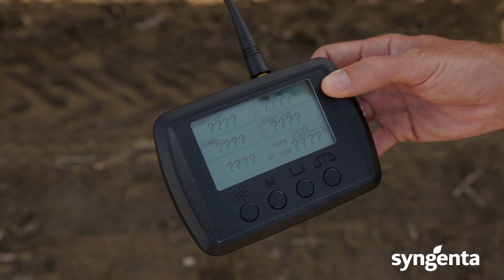Бункер покаже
Інновації, різний досвід, протистояння викликам природи та неймовірно цікаві герої😉.
Запрошуємо вас стати свідками життєвих історій у новій рубриці БункерПокаже.

Протягом сезону разом із нашими експертами🧑‍🔬 ви побуваєте в різних куточках України та дізнаєтеся все про нові гібриди кукурудзи🌽 — від посіву🌱 до збору врожаю🚜

Отож